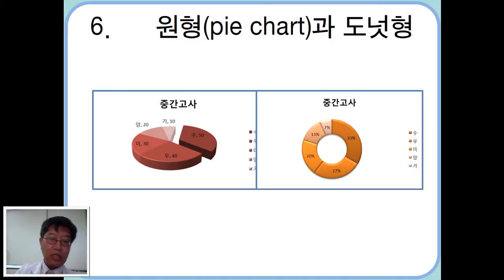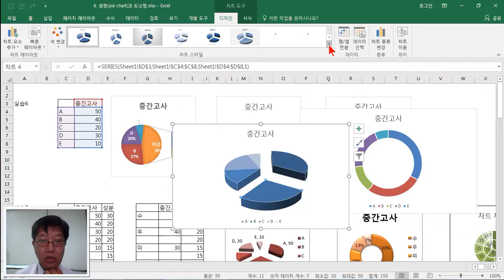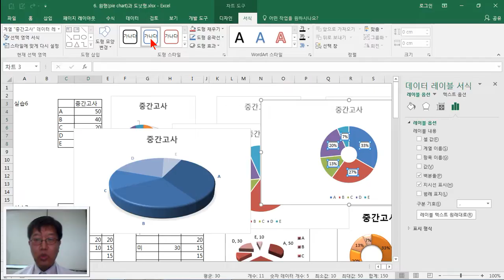6장 원형(pie chart)과 도넛형( 1/2)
6장  원형(pie chart)과 도넛형( 1/2)

원형과 도넛은 워낙 단순하기 때문에 만들기 쉽습니다.

한편 신문이나 뉴스 등에 많이 응용되기 때문에 장식의 여지가 많이 있습니다.

기본적인 기능들을 알아 보도록 하고,

다음 동영상에서는 응용한 것을 알아 보도록 하겠습니다.